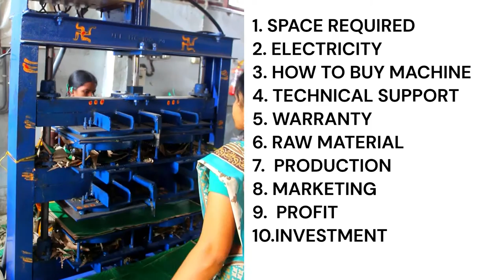"The Future of Paper Plate Making: Discover the 2024 Buffet Machine!"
New Paper Plate Manufacturer and Paper Plate Making Machine

Welcome to our new online store! We specialize in selling new and original paper plates. Our paper plates are made with the latest printing technology and are perfect for all types of events.

Our paper plates are made from high-quality materials and are perfect for all types of events. Our paper plates are available in a variety of colors and sizes and are perfect for any kind of food.

Thank you for visiting our online store, and we hope you enjoy our products!
Do you want to get in on the paper plate manufacturing business? Well, now you can! We've found the perfect new paper plate manufacturer and paper plate-making machine to help you get started. This machine is perfect for anyone who wants to get into the paper plate-making business. From small businesses to start-ups, this machine is perfect for you! With this machine, you'll be able to manufacture high-quality paper plates in no time! So what are you waiting for? Get started today and start making paper plates like a pro! Introducing our newest paper plate manufacturer and paper plate-making machine! With this machine, you can quickly and easily make paper plates from your favorite designs. From birthday cakes to pizza to chicken wings, this machine makes it easy to create beautiful and sturdy paper plates.